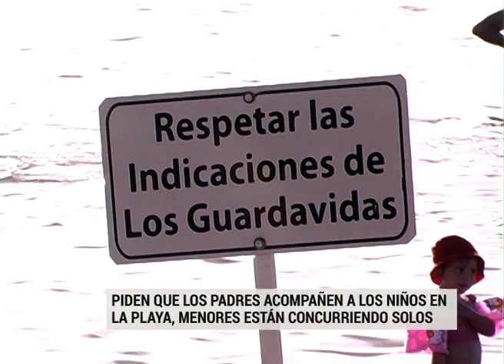Piden concientización a los padres: niños “están concurriendo solos a las playas”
Los niños deben concurrir a playas y piletas municipales acompañados por un mayor. Esto no está  ocurriendo, lo que acarrea mayores peligros.  Godoy contó en Elonce TV que “muchos grandes y chicos" no respetan normas de seguridad.